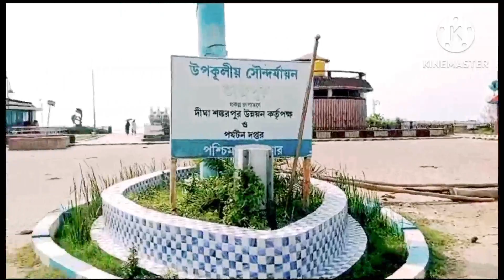Tajpur sea beach।।তাজপুর সমুদ্র সৈকত